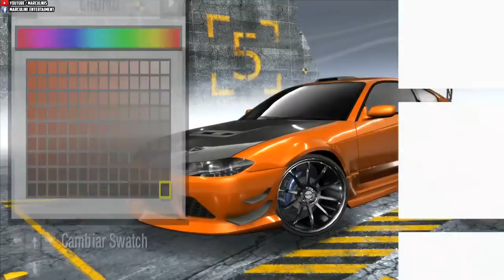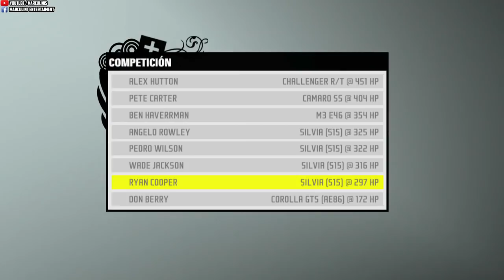✔ Need for Speed Pro Street: Historia completa en Español | Playthrough Parte 5